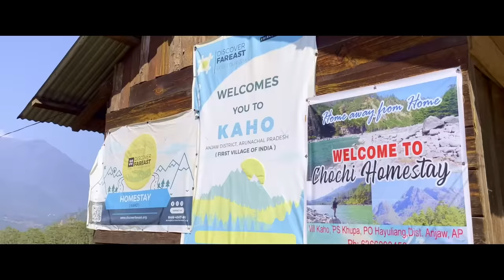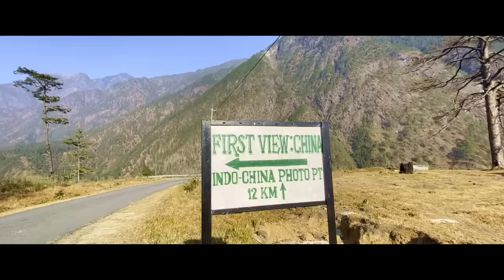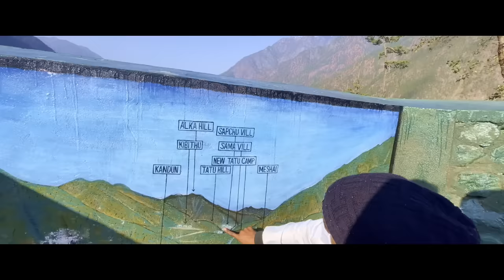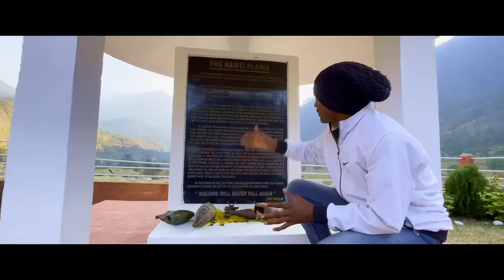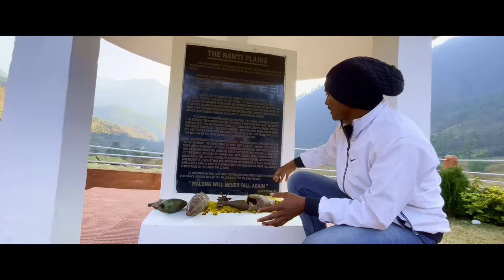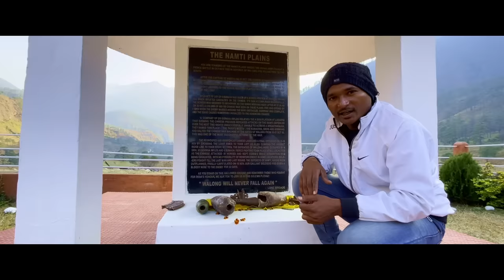CHAINA DISOM NJEL HUI ENA / NORTH EAST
phone pe and Google pe number 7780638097

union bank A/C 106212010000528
Ifsc .UBIN0810622